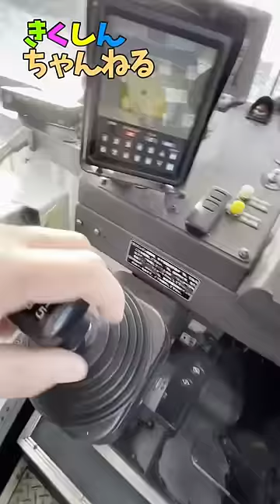乗用車とは違う！バス特有のシフトチェンジ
iphone13 MINI